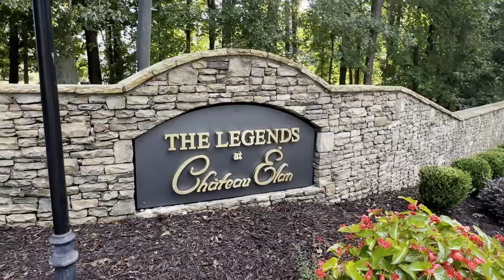5063 Legends Drive Braselton, GA 30517